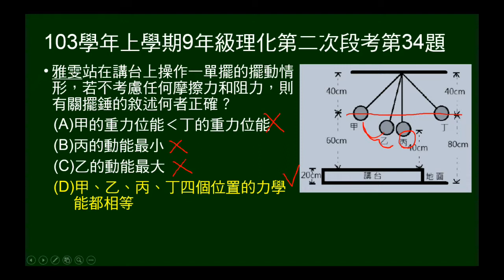103學年上9年級理化二段第34題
103學年上學期九年級理化第二次段考第34題。問單擺擺動，不同位置，動能與位能關係。